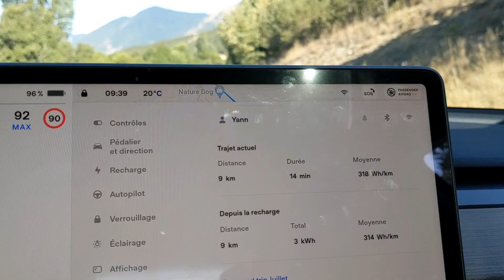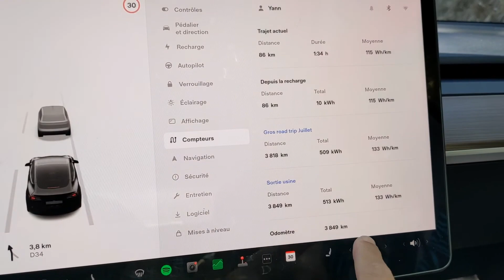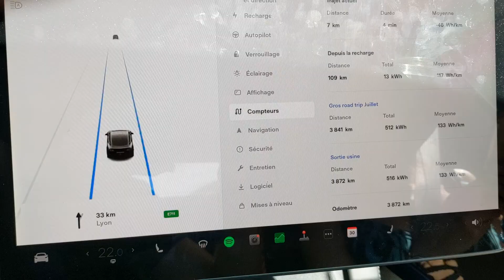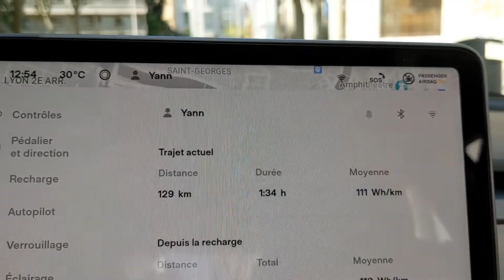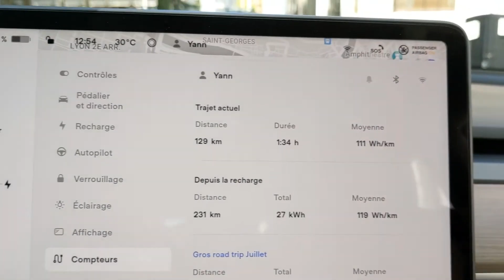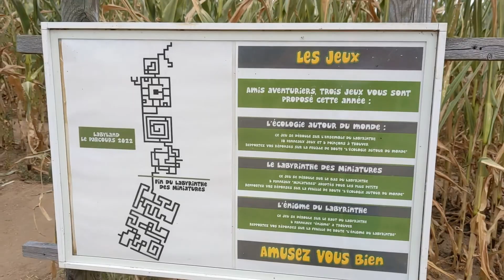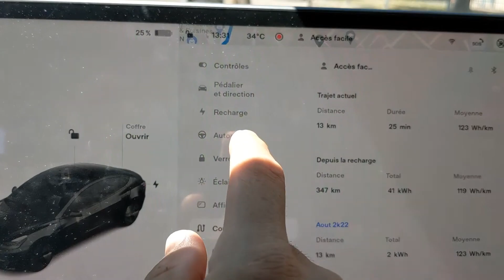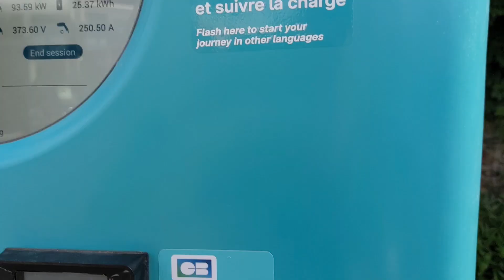VLOG activités privées en FAMILLE - RT GAP 02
Mon activité préférée? Ne rien payer durant mes road trip.

C’est une application qui permet de recharger à beaucoup d’endroits pour un tarif prédéfini.
Utilise un code de parrainage au moment de t'inscrire (le mien est: R8QGZJ).
Tu recevras 15 euros de kWh GRATUITS, et moi aussi. (Merci d’utiliser mon lien 😊 )

Pour rappel, j'ai une Tesla Model 3 Licorne (60 kWh) avec moteur de la performance.

0:00 Programme du retour
1:13 133 et DANSE
2:16 Pause OBLIGATOIRE
3:02 Une BONNE idée
3:52 Alors ce trajet ?
4:24 Viens avec nous ICI
7:07 132 !!!
7:50 Emplacement SECRET
8:37 La REPONSE
9:41 DANSE